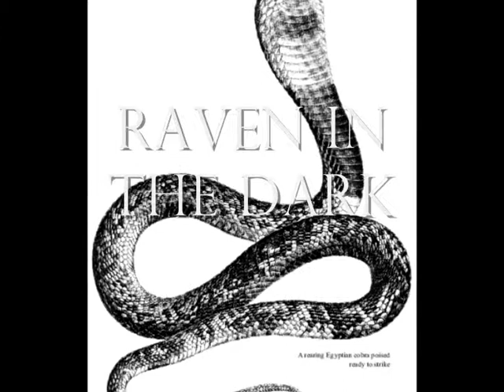Kingdom of snakes by Raven in the dark